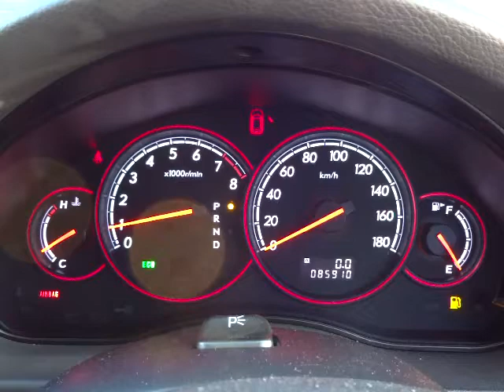スバル レガシィツーリングワゴン 2.0 iアドバンテージライン(A046)